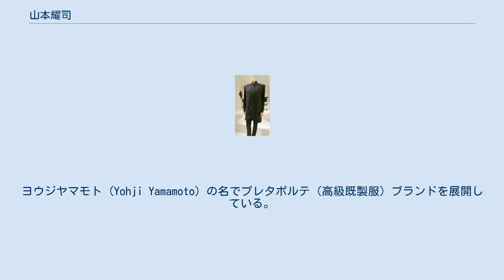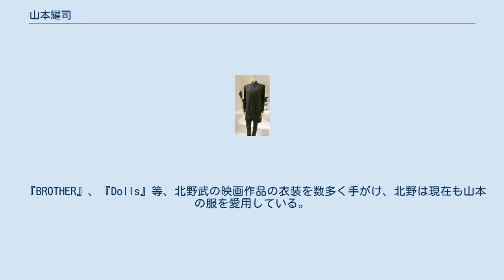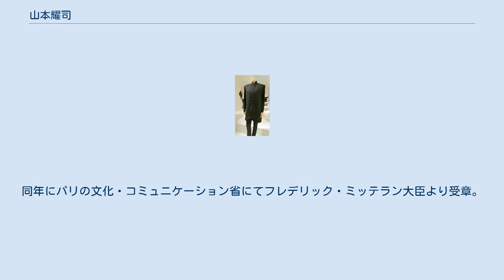山本耀司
山本 耀司（やまもと ようじ、1943年10月3日 - ）は、日本のファッションデザイナー。
ヨウジヤマモト (Yohji Yamamoto) の名でプレタポルテ（高級既製服）ブランドを展開している。
 長女・山本里美（りみ）も、自身のブランド「LIMI feu」（リミフゥ）のデザイナー。
 ヨウジヤマモトのウール・スーツ ヨウジヤマモトのガウン 東京生まれ。
父を戦争で亡くし、歌舞伎町でオーダーメイドの洋装店を営む母親(文化服装学院出身)に育てられた。
 新宿区立大久保小学校から暁星小学校に編入。
暁星中学校・高等学校を経て慶應義塾大学法学部を卒業。
その後、文化服装学院へ入学し1969年卒業。
同年に装苑賞と遠藤賞とをダブル受賞。
以降、プレタポルテを志向するようになる。
 1972年に既製服の展開を行う株式会社ワイズ (Y's) を設立、1977年にワイズにて東京コレクションにデビュー。
1990年には三菱銀行、1991年には東海旅客鉄道（JR東海）の新制服をそれぞれデザイン。
1993年のバイロイト音楽祭でワーグナーのオペラ「トリスタンとイゾルデ」の衣装を担当した。
 『BROTHER』、『Dolls』等、北野武の映画作品の衣装を数多く手がけ、北野は現在も山本の服を愛用している。
2009年、パリ・カンボン店オープン。
 2009年10月8日、旧(株)ヨウジヤマモトは民事再生法の適用を申請。
投資会社インテグラル(株)の支援により、直営店および百貨店インショップ、国内外の卸事業は継続。
パリ・コレクションも続ける。
また山本耀司は、引き続きチーフデザイナーとして、デザイン活動を行う。
 2009年12月、インテグラル(株)が設立した新会社が(株)ヨウジヤマモトとして旧ヨウジヤマモト社から事業譲渡を受け再起を果たした。
 2014年、RIZZOLIより『Yamamoto & Yohji』刊行。
 2014年、スペインのプロサッカーリーグ「リーガ・エスパニョーラ」のトップチーム「レアル・マドリード」のサードユニフォームをデザイン。
 2015年、全仏オープンテニスのためのコレクション、「アディダス “ローラン・ギャロス コレクション バイワイスリー” (adidas “Roland Garros Collection by Y-3”)」を発表。
同年5月にローラン・ギャロスで開催された全仏オープンテニスで、ジョー=ウィルフリード・ツォンガ選手とアナ・イバノビッチ選手の2人のテニスプレイヤーのほか、大会のボールボーイとボールガールも着用。
 2016年1月、山本が手がけるアディダスのスポーツブランド「ワイスリー (Y-3)」が、宇宙旅行ビジネスを行う民間企業ヴァージンギャラクティック社（Virgin Galactic、以下VG社）と協業し世界で初めて宇宙旅行用アパレルの開発を進めていることを発表。
1月14日、米・ニューメキシコ州にあるVG社の施設「スペースポートアメリカ」で宇宙飛行士用フライトスーツとブーツの試作品が公開された。
 1994年、フランスより芸術文化勲章「シュバリエ」を叙勲。
2004年に日本国紫綬褒章を受章。
翌2005年には、日本国経済産業省より「日本ブランド創造貢献企業表彰」受賞、さらにフランス芸術文化勲章の「オフィシエ」を受賞。
2006年には英国ロイヤル・ソサエティ・オブ・アーツ名誉ロイヤル・デザイナー・フォー・インダストリーを受章している。
2011年には春季外国人叙勲にてフランスより芸術文化勲章「コマンドゥール」を叙勲されることが報道された。
同年にパリの文化・コミュニケーション省にてフレデリック・ミッテラン大臣より受章。
 この他、サルヴァトーレ・フェラガモとのコラボレーションによるシューズや、石ノ森章太郎（仮面ライダー、イナズマン、009 RE:CYBORG）とのコラボレーションがある。